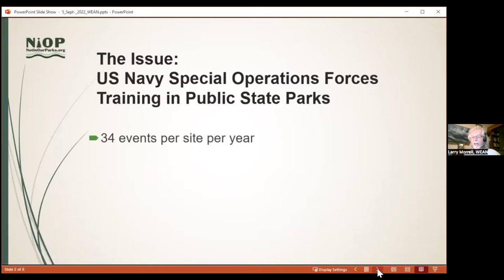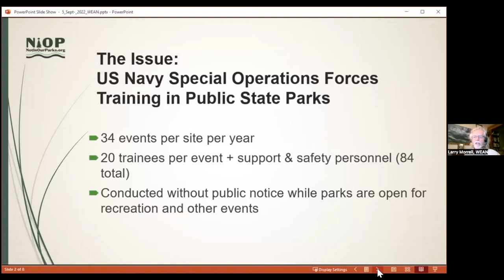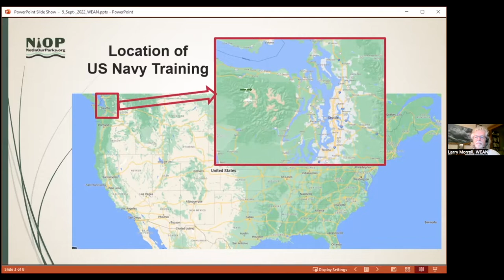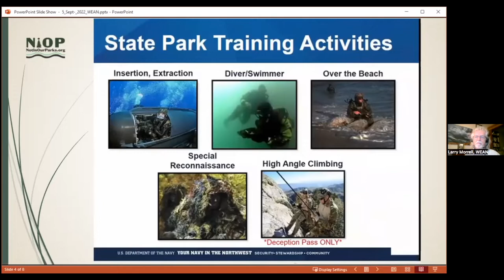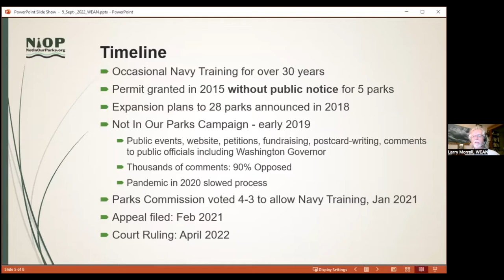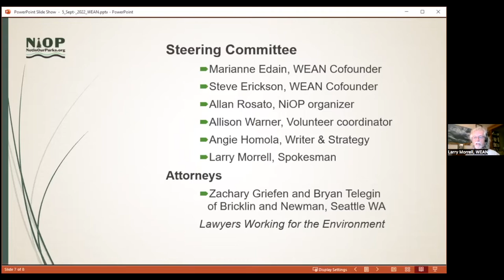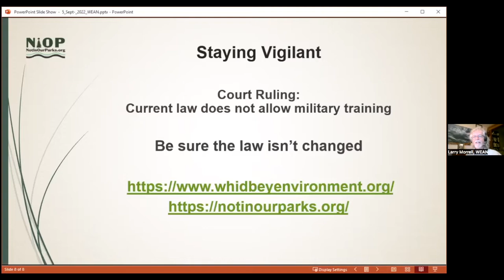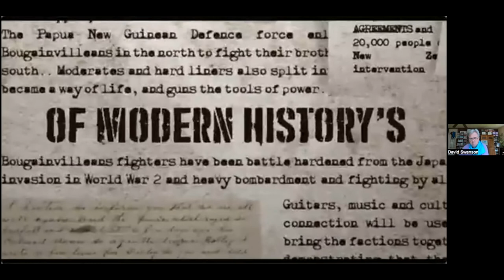2022 War Abolisher Awards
2022 War Abolisher Awards Go to Italian Dock Workers, New Zealand Filmmaker, U.S. Environmental Group, and British MP Jeremy Corbyn.